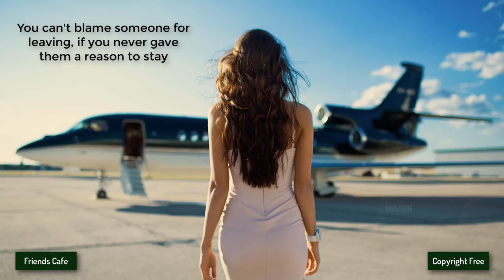[No Copyright Music] - Ikson - Anywhere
Other groups